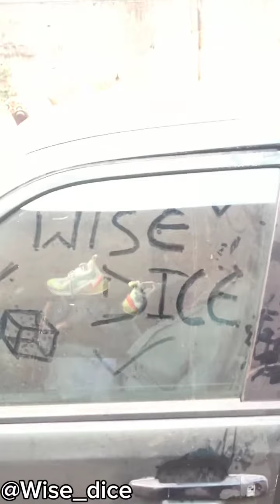I'm an igbo business man for a reason😂💔